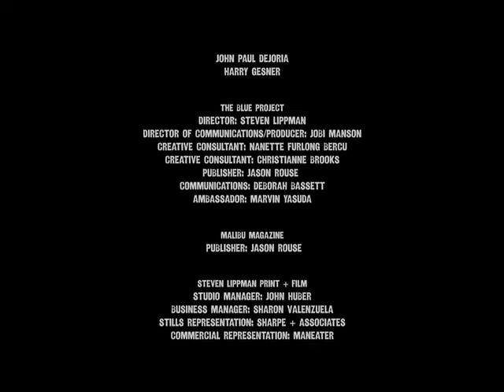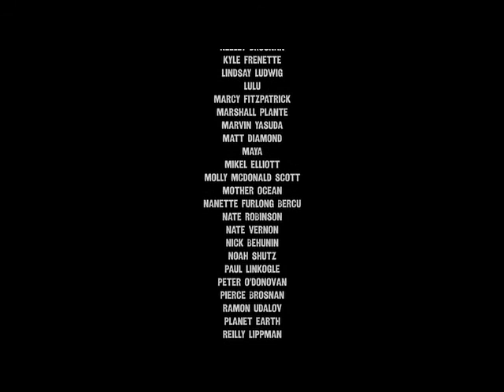The Blue Project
The Blue Project seeks to protect our Earth's oceans. By showcasing many dynamic marine based charaities and organizations, we hope to raise awareness & inspire people to get involved.
Director: Steven Lippman
Song: Bon Iver "Blindsided"